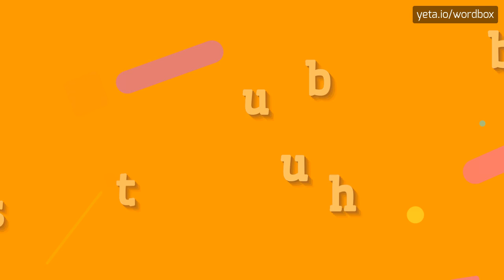STUBHUB - HOW TO PRONOUNCE IT!?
Watch how to say and pronounce "stubhub"!